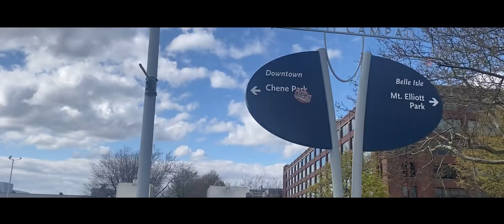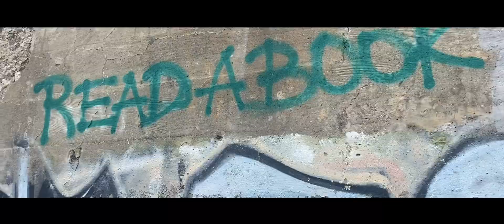CINEMATIC SHORT FILM SHOT WITH IPHONE 11 | DOWNTOWN DETROIT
A cinematic short film shot down Detroit with iPhone 11